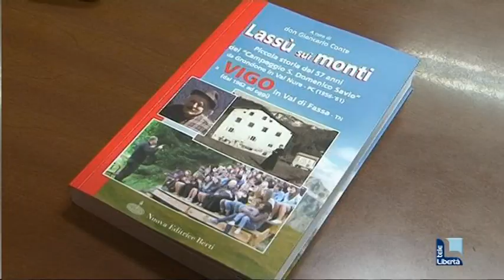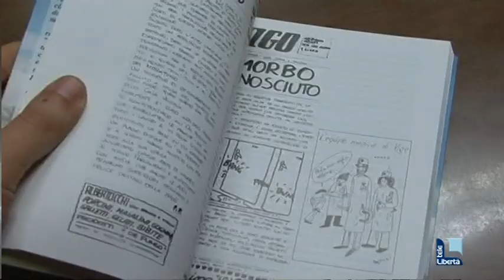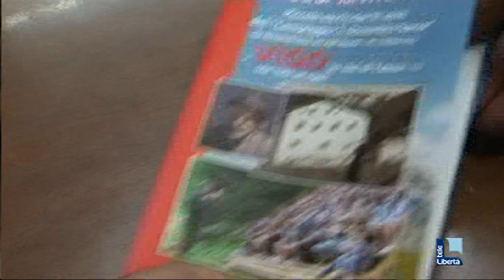San Giuseppe operaio, 50 anni di camping raccontati in un libro